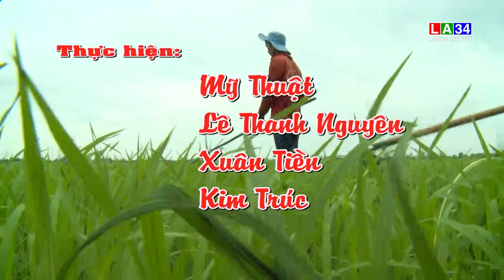Nông dân Long An chủ động gieo sạ lúa Đông Xuân